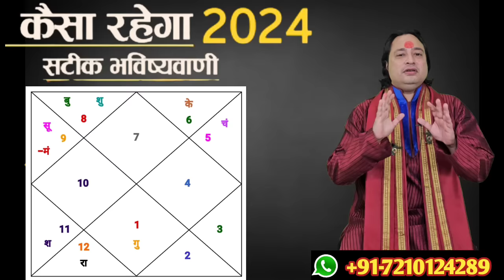Tula Rashi 2024 ll तुला राशि वार्षिक राशिफल 2024